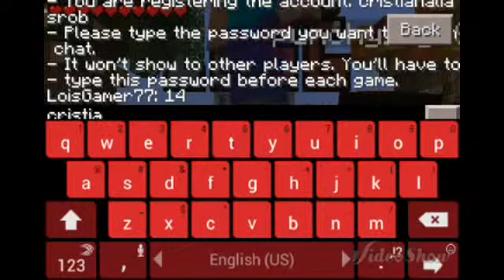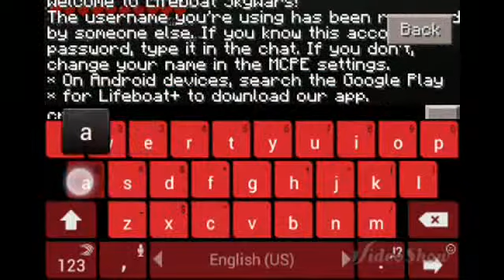[Tutorial] Cómo entrar a servidores de Minecraft PE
Severs :
Los juegos del hambre :sg1.lbsg.net a sg90.lbsg.net port:19132
Skywars: sw1.lbsg.net a sw30.lbsg.net
Jugos del hambre : hg1.inpvp.net a 15 / bloc hunt :bh.inpvp.net 1a20
Tntrun:ac1.inpvp.net